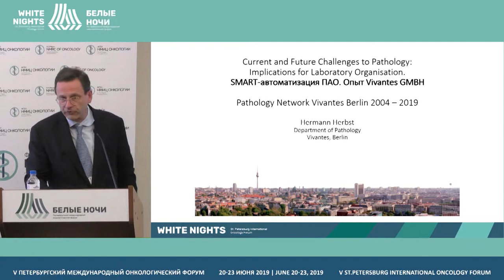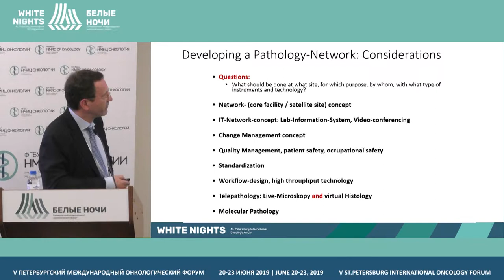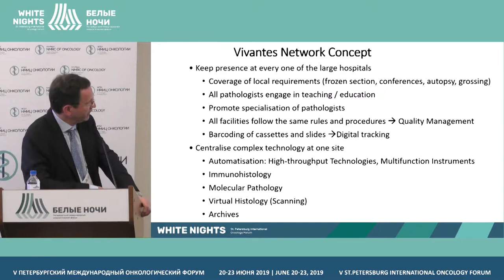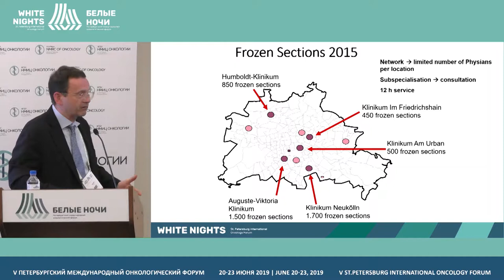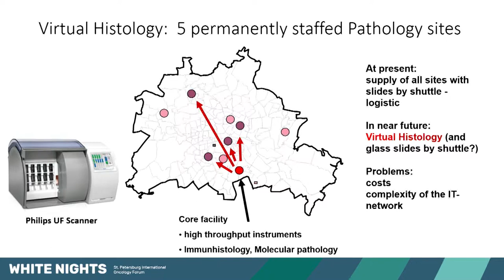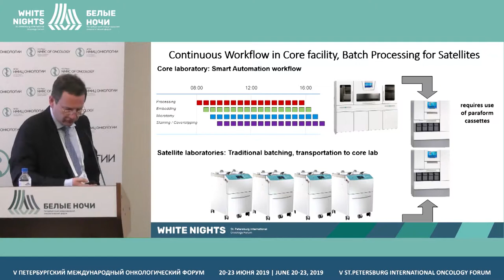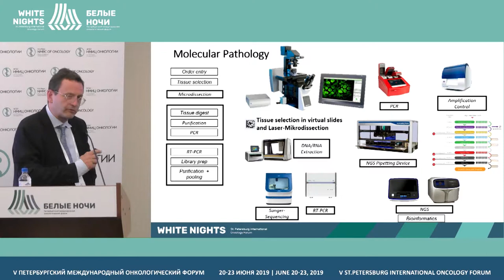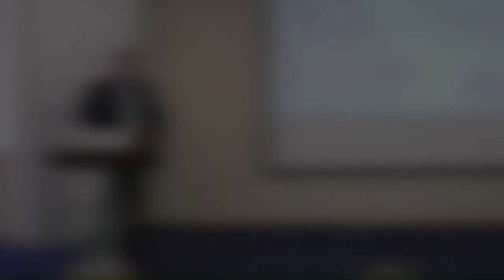SMART – автоматизация ПАО. Опыт Vivantes GmbH, Берлин (Hermann Herbst)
Hermann Herbst, Vivantes, Berlin, Germany